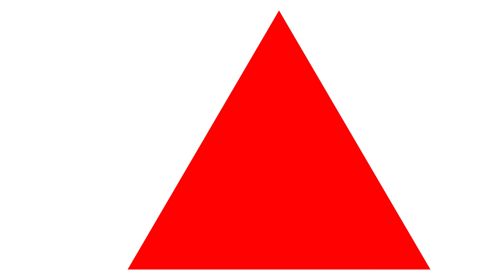Red Triangle White Background Left To Right